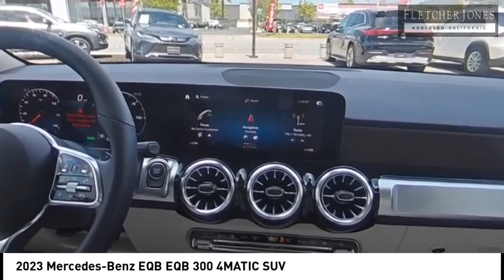2023 Mercedes-Benz EQB Fremont CA R13516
2023 Mercedes-Benz EQB EQB 300 4MATIC SUV - Stock#: R13516 - VIN#: W1N9M0KB6PN055715

Check out this 2023 Mercedes-Benz EQB.   *Fletcher Jones Motorcars of Fremont does not reserve or hold advertised vehicles, all are subject to prior sale on a first come first serve basis. Customer must take delivery of the vehicle and execute all California required documentation at Fletcher Jones Motorcars of Fremont. We reserve the right to revise price, equipment, mileage, and certification status as a result of changing market conditions, manufacturer/distributor notices including recall notices, or error. All vehicle pricing expires upon close of business the same day.br /br /Fletcher Jones Motorcars of Fremont presents this 2023 Mercedes-Benz EQB EQB 300 4MATIC SUV. This Mercedes-Benz has 6,170 miles. Contact us with any questions, or to discuss your convenient purchase options. pThis Mercedes-Benz includes:/p ul , EXCLUSIVE PACKAGE ul , Keyless Start/li , Power Door Locks/li , Keyless Entry/li , Premium Sound System/li /ul /li , GARAGE DOOR OPENER ul , Universal Garage Door Opener/li /ul /li /ul *Note - For third party subscriptions or services, please contact the dealer for more information.*br / pspanCONDITION:br //spanspanWe offer the best cars in the country, at the best price. This vehicle has been meticulously inspected and reconditioned by factory trained technicians. Investing in state of the art facilities, tools and training, our technicians go above and beyond the expectations of your pre-owned vehicle purchase.br /br //spanspanBENEFITS:br //spanspanThere are many benefits to becoming a Fletcher Jones Owner. Complimentary services include Mercedes-Benz courtesy vehicles for extended repairs, complimentary pick up and delivery, multi point vehicle inspections and much more.br /br //spanspanABOUT US:br //spanspanFletcher Jones Motorcars is located at 5760 Cushing Parkway, in beautiful Fremont, California. As an authorized Mercedes-Benz dealer, we offer one of the largest new and pre-owned inventories in the Bay Area.